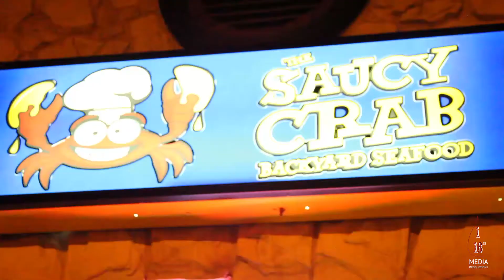30for30Finale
Get an inside view of the 30 for 30 Apogee celebration for Dexter Robinson and Marquez Keller. Filmed by Reginald Peterson II 1/16th Media Productions.